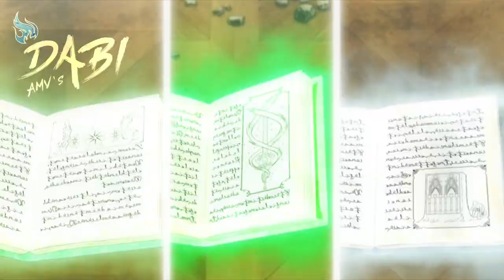Black Clover「AMV」Stay The Night ᴴᴰ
➥ Blockheads - Stay The Night 🎵

➥ Made by: DABI AMV's 火王 🔥

Editing program:
➥ VEGAS Pro 17 Edit Steam Edition 🎞️